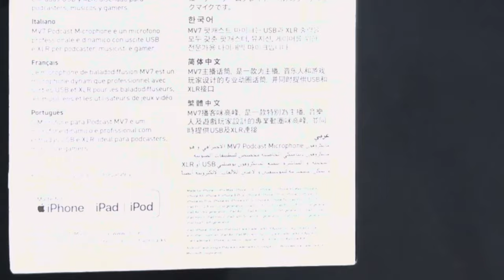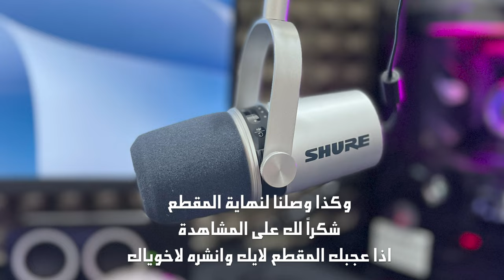انبوكسنق لمايك شور SHURE MV7 - بس بطريقة غير هالمرة 🤓😉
في هذا الفيديو حبيت افتح صندوق مايكي الجديد الاسطوري معكم وبطريقة غير عن كل مرة , ان شاء الله الفيديو بعطيكم المراجعة وتجربتي وليش اخترته بالذات

Link روابط :
اذا حاب تشيك عليه بامازون
shorturl.at/avyM0
او من اللي انا شريته منهم
shorturl.at/ejsN1

حساباتي ضيفوني:  ..♥ ♥